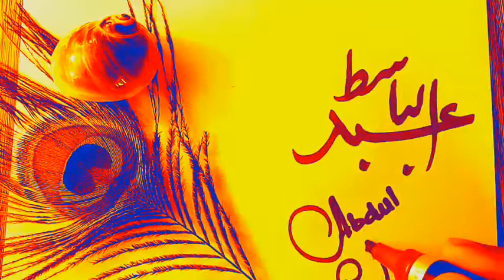Abdul Basit - Four Different Filters | Student of Art